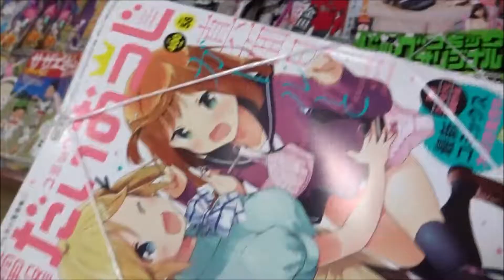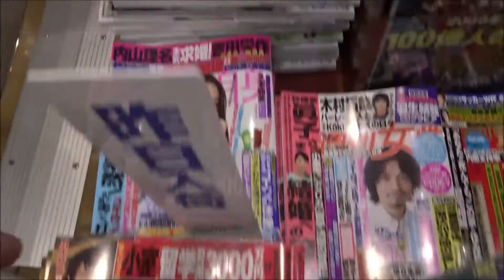コミック電撃だいおうじ VOL 58(月刊コミック 電撃大王 2018年8月号増刊)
500万回再生達成
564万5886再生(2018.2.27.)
3年間で動画1万本
Hiroshima Prefecture
Itsukushima Shrine
 毎日投稿
広島youtuber
次世代 youtuber
１日10万回再生
１００万回以上再生されている動画、チャンネル